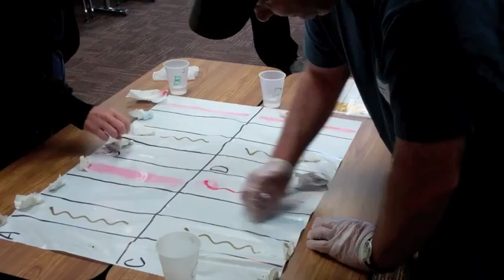Participant Spotlight: Cari Piecykolan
Cari Piecykolan, a GreenPOWER participant from North St. Paul, talks about why she enjoys GreenPOWER's courses which combine interactive simulations with classroom lectures.

This workforce solution was funded by a grant awarded by the U.S. Department of Labor's Employment and Training Administration. The solution was created by the grantee and does not necessarily reflect the official position of the U.S. Department of Labor. The Department of Labor makes no guarantees, warranties, or assurances of any kind, express or implied, with respect to such information, including any information on linked sites and including, but not limited to, accuracy of the information or its completeness, timeliness, usefulness, adequacy, continued availability, or ownership. This solution is copyrighted by the institution that created it. Internal use by an organization and/or personal use by an individual for non-commercial purposes is permissible.